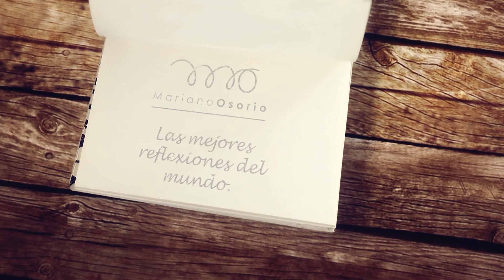La causa del sufrimiento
En la reflexión de hoy quiero que platiquemos un poco sobre la manera en la que hemos aprendido a pensar y sentir sobre las cosas que tenemos o que no tenemos, y cómo al dedicarles tanta energía, perdemos el significado de lo que realmente es importante.